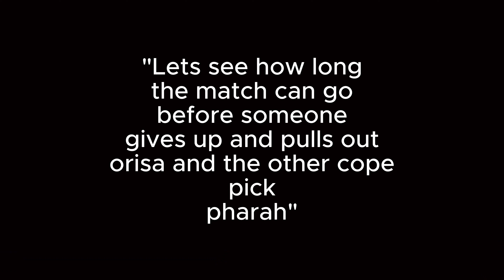Beating Up Orisa Players!｜Controller PC (S6E17)